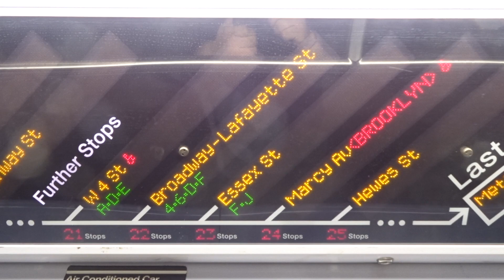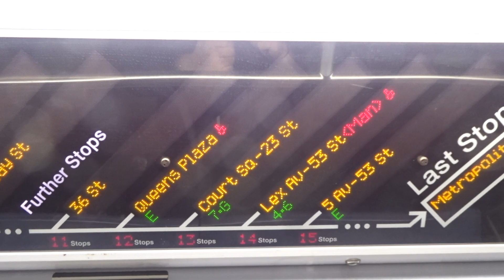NYC Subway Late Night: R160 (M) Late Night FIND To Metropolitan Avenue (From Forest Hills)